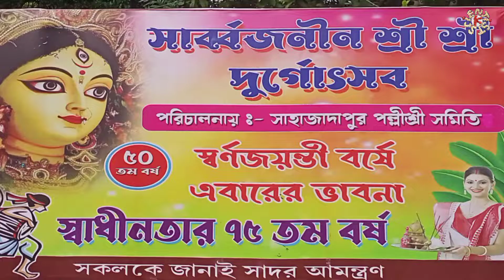Shahajadapur Pallysri Samity Durga Puja Pandal 2022 | 75th Independence Day Theme